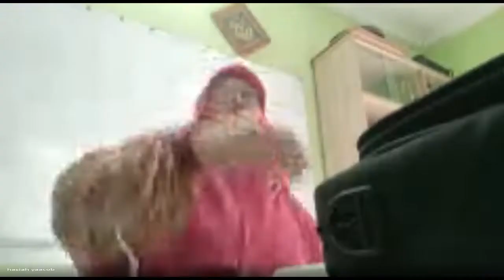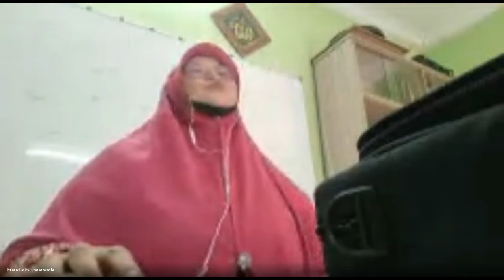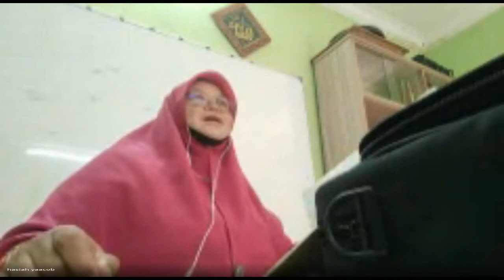HASIAH14062022 KUPASAN HADIS 40 IMAM NAWAWI @Ustazah Hajjah Hasiah Binti Yaacob